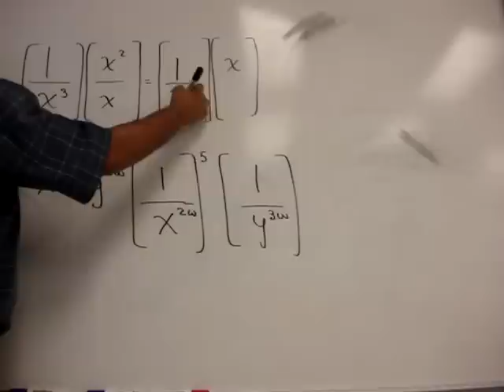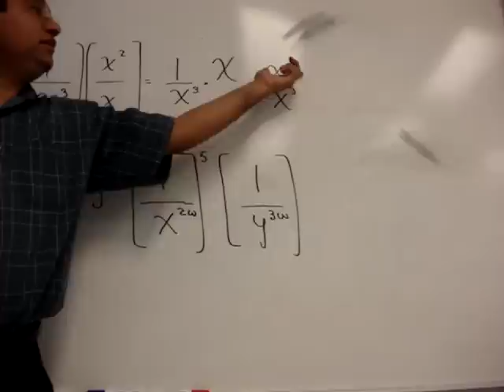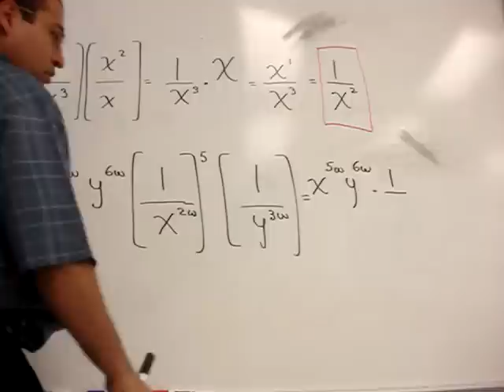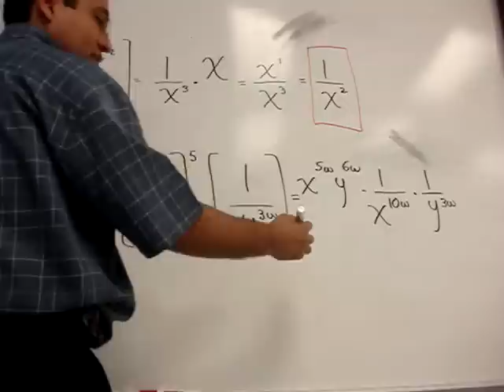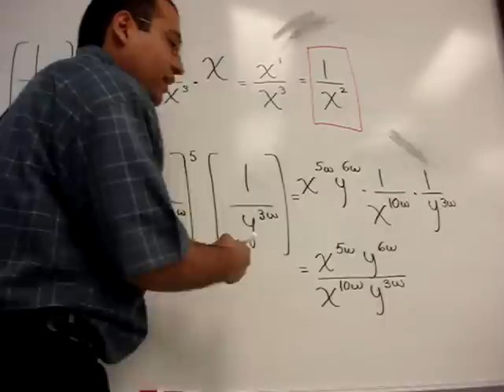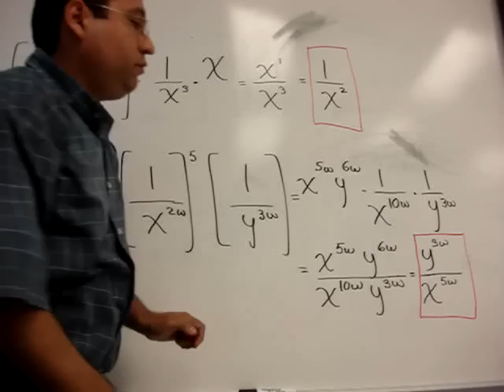Ejercicios de simplificación con leyes de los exponentes TERCERA PARTE